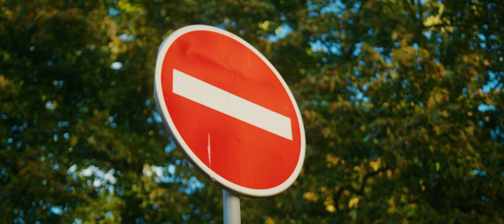Aly Bee - Bojovník (OFFICIAL VIDEO) prod. Mirabeatzz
REP/TEXT - ALY BEE 👀
Producer/mix,master - Mirabeatzz 💯🎼
Video - Matěj Csiba 🎥👌
Hlavní role/realwarior/ Michal Miko (MICHÁLEK) ✊💥

Je přísně zakázáno stahovat tento videoklip či jeho nahrávání na jiné sociální sítě či vaše profily bez našeho svolení! Jakékoliv porušení našich autorských práv bude hlášeno Policii ČR. Sdílejte pouze tento oficiální YouTube odkaz. Děkujeme!